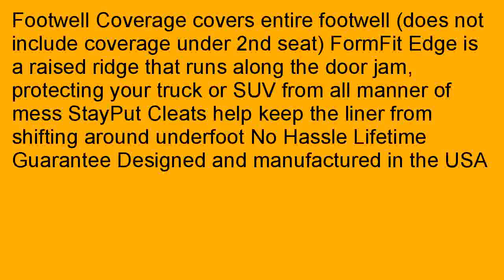Husky Liners 99001 WeatherBeater Black Front and 2nd Seat Floor Liner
Cheapest price for Husky Liners 99001 WeatherBeater Black Front and 2nd Seat Floor Liner. 2ayD9HE We are proud to present you Husky Liners 99001 WeatherBeater Black Front and 2nd Seat Floor Liner with excellent delivery, superior quality and believe that you will find our prices competitive at the most low-cost and fairly good price. Why we don't show the price? Because, You have got our price may be lower than the manufacturer? Suggested retail price the manufacturer does not allow us to show you our price until you click to see price. We hope you will take advantage of Husky Liners 99001 WeatherBeater Black Front and 2nd Seat Floor Liner low price offer. Please do NOT hesitate to buy with us now.